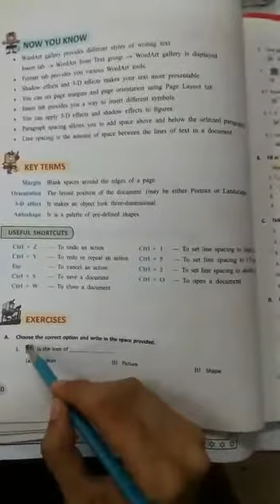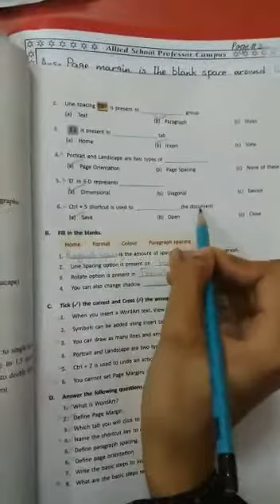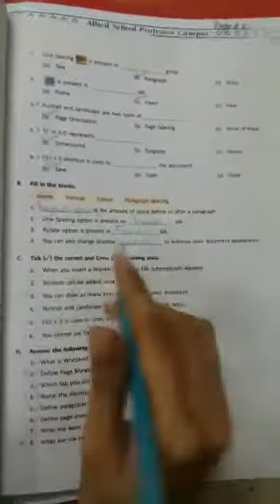Class 6 | Computer | Unit#3